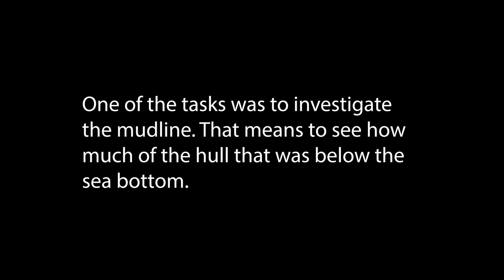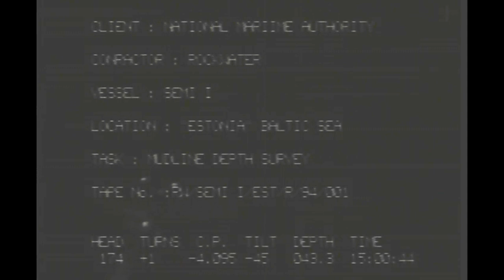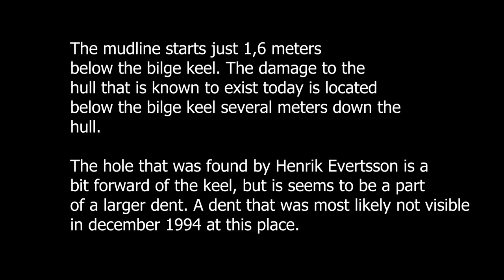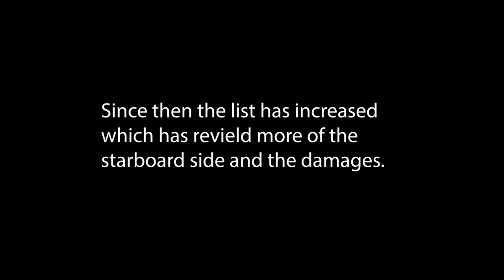Estonia - how much of the starboard side of the wreck was visible in 1994?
In december 1994 Rockwater measured the depth of the sea floor at certain fixed points around the vessel.
One of the points were just aft of the forward bilge keel where the large damage is located.

This video shows how much of that part of the ship was visible in 1994.

Here is the agreement between The Swedish Maritime Administration and Rockwater AS

Chapters:

00:00 Introduction
00:55 Diving introduction
02:14 The ROV is at the sea water inlet
15:10 Only 1,6 meters between the bilge keel and the sea floor
19:07 Conclusions